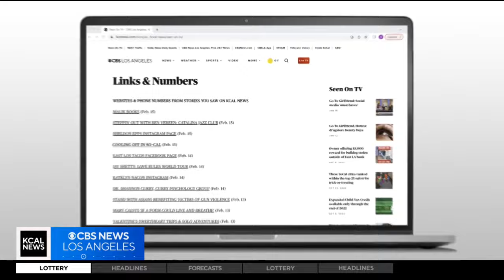Singer KAYKO at the Troubadour tonight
American Idol singer, KAYKO visits KCAL News live in studio before his upcoming concert show at the Troubadour tonight.